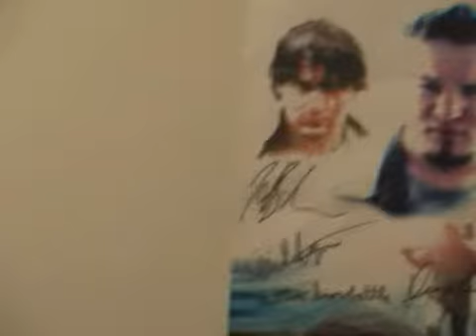Saveslot - Peggle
Bill and Dennis discuss Peggle